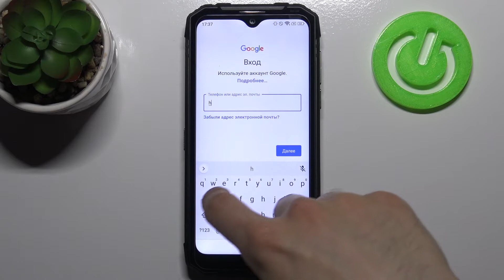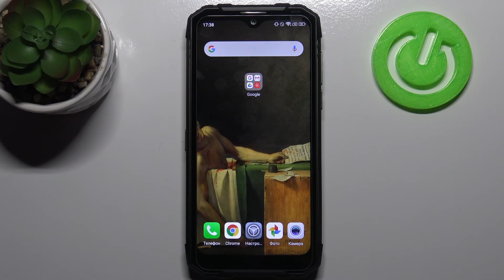Как включить синхронизацию гугл на DOOGEE S96 Pro / Синхронизировать резервные копии на DOOGEE S96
Привет, друзья! Если вы боитесь что потеряв DOOGEE S96 Pro вы потеряете все данные с DOOGEE S96 Pro, то советуем вам включить резервное копирование Google на телефоне DOOGEE S96 Pro. Но как включается резервное копирование Google на DOOGEE S96 Pro? Расскажем в этом видео.

Как включить резервное копирование Google на DOOGEE S96 Pro? Как отключить резервное копирование Google на DOOGEE S96 Pro? Как настроить резервное копирование Google на DOOGEE S96 Pro? Как работает резервная копия Google на DOOGEE S96 Pro? Как синхронизировать всю память с Google Диском на DOOGEE S96 Pro? Как не потерять все фото потеряв DOOGEE S96 Pro?